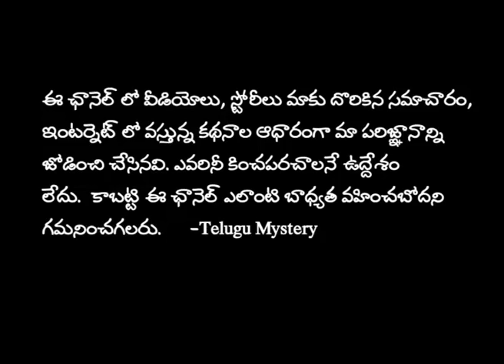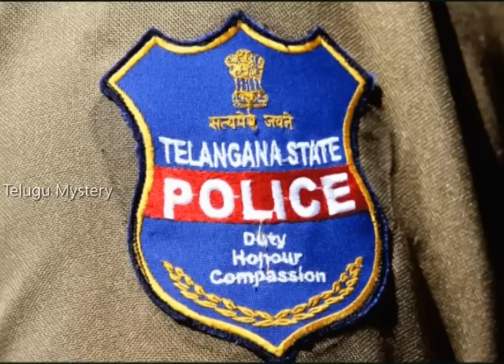తెలంగాణలో సంచలనం సృష్టించిన కేసు | Telugu Mystery